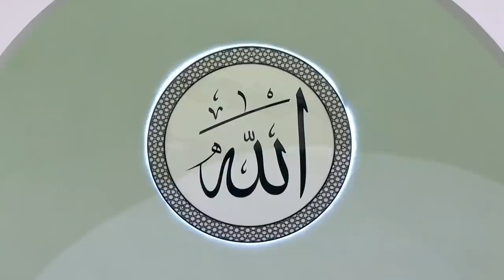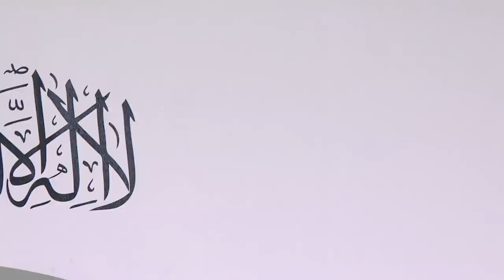Friday Sermon | خطبئہِ جمعہ | October 9, 2020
Friday sermon delivered on 9th October 2020 by the Head of the Ahmadiyya Muslim Community, Hazrat Mirza Masroor Ahmad (may Allah be his Helper), from Masjid Mubarak in Islamabad, Tilford, UK.